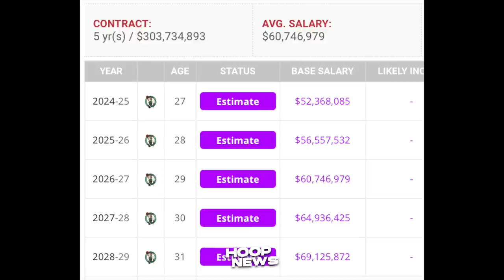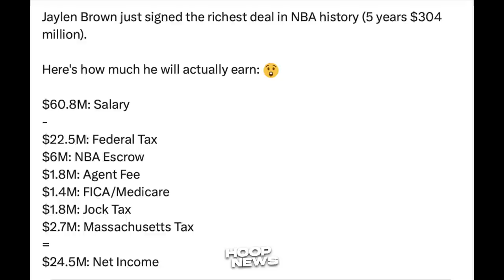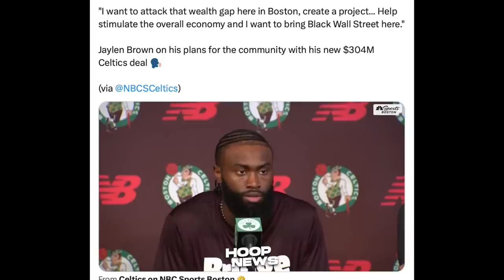Yumabang daw si Jaylen Brown matapos ng $304M Contract ayon sa Teammates niya…